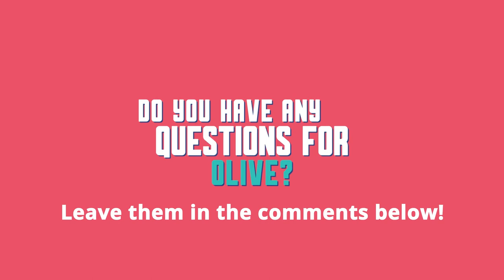Interested in a Career Change? Consider Olive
📼 In this video, you’ll hear super valuable tips from Liz Robertson, Director of Support Engineering at Olive—the company on a mission to revolutionize healthcare with AI.

📼 If you’re looking for a career change, think about all the skills you’ve learned in your previous roles that could be applicable to a new job. Liz has chatted with many people who transferred skills like communication, project management, and problem-solving to their new roles at Okta.

📼 So, you found a role you love? Olive’s recruiting team will make sure that you’re as much of a team fit as you are a technical fit. Let the hiring manager get to know you, describe your work experience, talk about where you want to go in your career, and show your personality! Sharing what motivates you will also help you to stand out.

📼 As a manager, Liz knows the importance of setting her team up for success. How does she do that? Lending clarity to the team, making sure everyone has the tools and abilities they need, and removing any obstacles that may appear. Don’t miss Liz’s take on the value of building diverse teams at Olive.

🧑‍💼 Are you interested in joining Olive? They have open roles!

0:00 Show What You’ve Learned
0:16 Introducing Olive
0:27 How To Make a Career Change
1:14 What Is Olive Looking For
1:51 Soft Skills
2:22 Ask Questions
2:53 Setting the Team Up For Success
3:29 Building Diverse Teams
4:02 Apply Now!